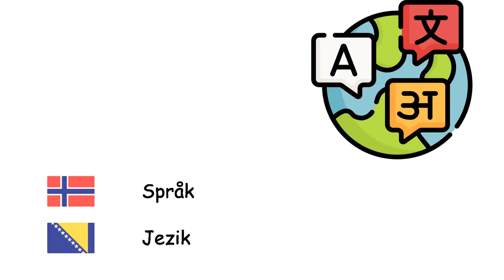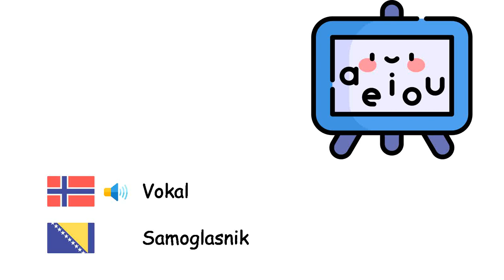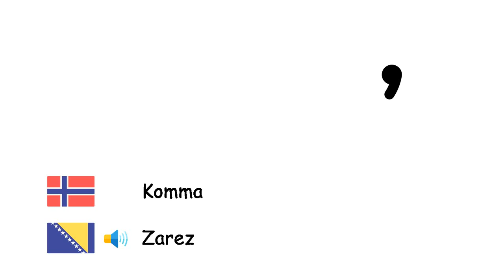Lingvistikk (Bosnisk) (no-bs)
Fone TV
no-bs-36
Lingvistika (Bosanski jezik)
Språk - Jezik
Setning - Rečenica
Spørsmål - Pitanje
Syntaks - Sintaksa
Grammatikk - Gramatika
Verb - Glagoli
Substantiv - Imenice
Adjektiv - Pridjevi
Adverb - Prilozi
Pronomen - Zamjenice
Uttale - Izgovor
Alfabet - Abeceda
Bokstav - Slovo
Vokal - Samoglasnik
Konsonant - Suglasnik
Tegnspråk - Znakovni jezik
Tegnsetting - Interpunkcija
Komma - Zarez
Punktum - Tačka
Kolon - Dvotonski
Apostrof - Apostrof
Spørsmålstegn - Upitnik
Utropstegn - Uzvičnik